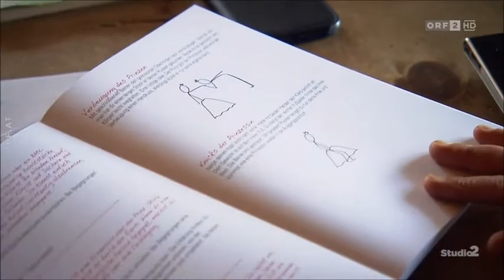Corinna Burtscher Mein Sommer auf der Alm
Magazin | Studio 2 | ORF 2 | 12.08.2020 | 04:31 min |
Die Kinder sind erwachsen und aus dem Haus. Mit 50 Jahren verkauft Corinna Burtscher alles was sie besitzt, löst ihre Wohnung auf, verabschiedet sich von Freunden. Sie fängt ein neues Leben an. Als digitale Nomadin reist die Tanzpädagogin um die Welt